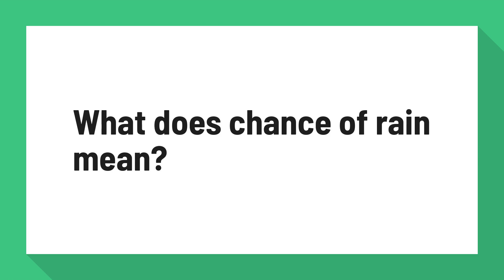What does chance of rain mean?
FAQ - What is the Meaning of PoP - National Weather Service

If the forecaster is only 50% sure that precipitation will occur, and expects that, if it does occur, it will produce measurable rain over about 80 percent of the area, the PoP (chance of rain) is 40%. ( PoP = .5 x .8 which equals .4 or 40%. )